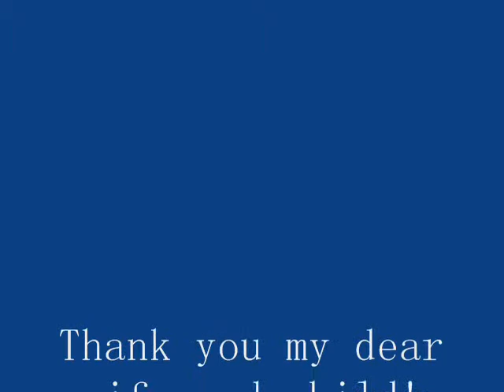應該 Ying Kai Ought To Be 应该 周华健 Wakin Chau